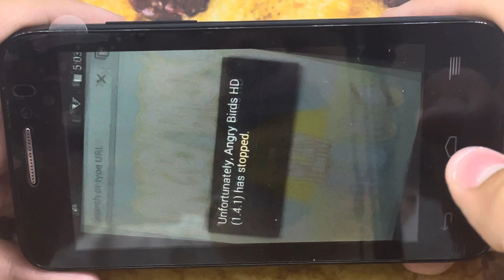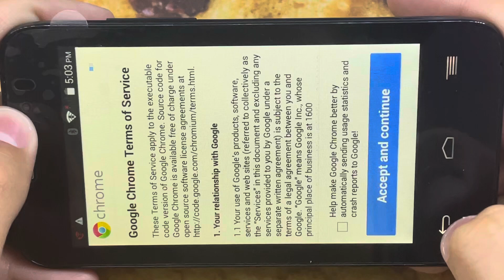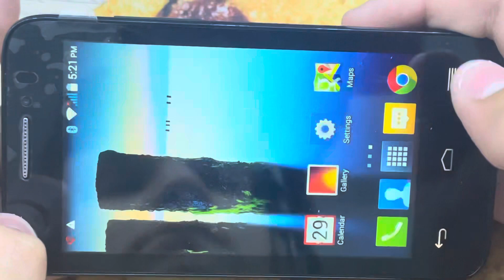Angry Birds HD (iOS, iPad, Version 1.4.1, Android Port) on my Alcatel Evolve 2 (4037T) (Android 4.4)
Alcatel OneTouch Evolve 2 (4037T) (T-Mobile) (Android 4.4.2)
Played on World 1
Android Port made by ​⁠​⁠​⁠@door257